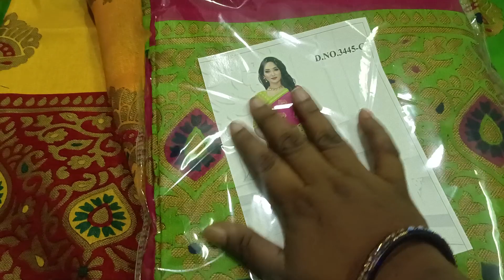beautiful high quality Pattu# brasso Limited pieces only6300671932#